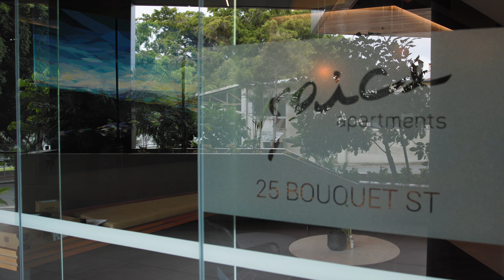Spice Apartments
Discover the perfect blend of modern living and sophisticated design at Spice Apartments South Brisbane, a premier residential apartment complex in the vibrant South Brisbane neighborhood, Queensland, Australia. The addition of Nextrend Furniture to their rooftop pool and community area elevates the luxury experience for residents, allowing them to relax and socialize while taking in the stunning city skyline and picturesque sunrises and sunsets.

0:00 About Spice Apartments
0:19 The Roof Tops
1:12 The Furniture
1:30 The Apartments
1:47 The Views

Transcript:
00:00:01:22 - 00:00:25:02
So we're at 23 Bouquet Street at Spice Apartments in South Brisbane. Build rough around 2016. It comprises of two bedrooms, three bedrooms and one bedrooms. Located in the center of South Brisbane, it's on the waterfront, so easy walking distance to South Bank, Kangaroo Point all the way to the west and farmers markets as well. Christmas time we have Christmas party up on the rooftop with all the residents and tenants up here to come up, have a couple of drinks mid-year as well.

00:00:25:02 - 00:00:42:13
They'll always do some to invite all the tenants and residents up to make it more of a community feel. Behind me you can see where the seating areas are called the green grass area. They can come down, enjoy a glass of wine looking at the city. When the sun sitting on the top level, you have a pool area which is about a 50 meter pool, nice seating areas, lounge beds upstairs.

00:00:42:24 - 00:00:57:29
Then on the other side you have more two barbecues and seating areas looking out of the west over the mountains of Mallacoota because it's two towers. So each town has its own rooftop, which is similar in design and a sunny day like today. It is good to come upstairs and having a seating area where it's not going to burn your backside.

00:00:58:07 - 00:01:20:12
But also one of the biggest things, it's more attractive to people that are buying in here or renting here. It's nothing worse than seeing an unattractive furniture, faded furniture, but it's also good. I guess it shows people how professional and the quality of the building is. The furniture on the rooftops do get used on a daily basis. It's very important to have good quality as well as safe furniture, especially with younger families in the building.

00:01:20:19 - 00:01:42:08
The weather in Queensland is obviously quite harsh, so you do get extreme weather days and rain, crazy weather days and then the heat as well. So it has to withstand all that. I guess with Spice apartments they do offer a large living spaces compared to a lot of the other units. A lot of the units, the two bedroom units are about 100 square meters where the average in the air is around 90 square meters.

00:01:42:14 - 00:02:07:01
It's also 14 levels. So you're not seeing a three storey building where people would like that a bit more as a boutique building. I guess having a nice backdrop, having the Brisbane City as a backdrop and those mountains, you know, when the sun sets behind the mountains for a rooftop actually faces 360 degrees around Brisbane. So when you're sitting up on the rooftop having a glass of wine, you get the sun that bounces off all the buildings, you get that orange, sometimes pink skyline.